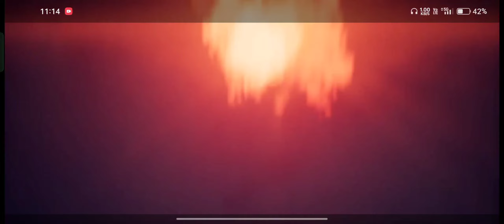First day Of 100 😱Create Opening In BGMI 😍|| Katarnak create opening 😱 || watch till End Guys ♥️✨